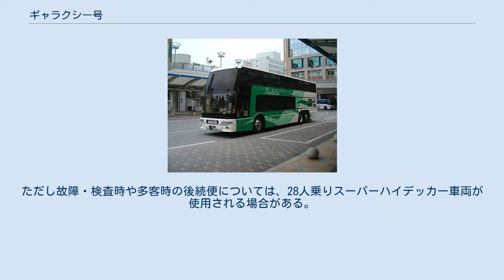ギャラクシー号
ギャラクシー号（近鉄バス、2階建て車使用時代） ギャラクシー号（福島交通） ギャラクシー号（ギャラクシーごう）は、大阪府大阪市（京都府京都市を経由）と福島県福島市（福島県須賀川市・郡山市を経由）を結ぶ夜行高速バスである。
 全席指定制のため、乗車には予約が必要。
 大阪府大阪市 - 阪神高速道路 - 名神高速道路 - 新名神高速道路 - 伊勢湾岸自動車道 - 新東名高速道路 - 首都圏中央連絡自動車道 - 東北自動車道 - 福島県福島市 ユニバーサル・スタジオ・ジャパン（大阪行のみ停車） ← あべの橋 - 近鉄なんば駅西口（OCATビル） - 大阪駅前（地下鉄東梅田駅） - 名神茨木インター - 名神高槻 - 名神大山崎 - 京都駅八条口（近鉄改札前） - 西郷バスストップ - 矢吹泉崎バスストップ - 福交須賀川営業所 - 郡山駅前 - 二本松バスストップ - 福島駅東口 - 福島高速バスターミナル 2013年10月16日以降、近鉄バスは独立3列シート・27人乗りハイデッカー車（日野・セレガ）、福島交通は独立3列シート・36人乗りの2階建て車両（三菱ふそう・エアロキング）が使用される（同年10月15日まで近鉄バスも2階建て車であった）。
ただし故障・検査時や多客時の後続便については、28人乗りスーパーハイデッカー車両が使用される場合がある。